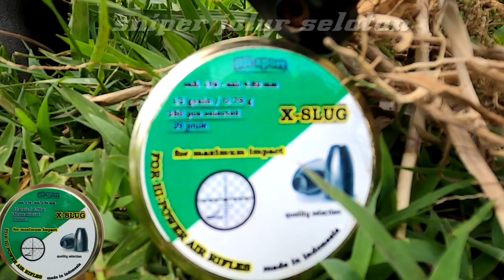12 grn X SLUG ugal ugalan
X SLUG 12 grain ugal ugalan di lapangan